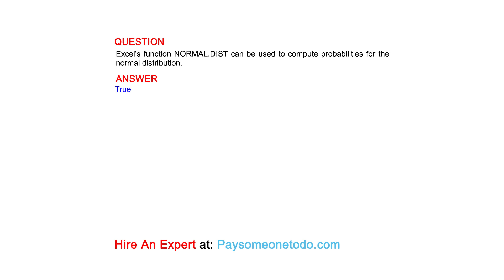Excel's function NORMAL.DIST can be used to compute probabilities for the normal distribution.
QUESTION